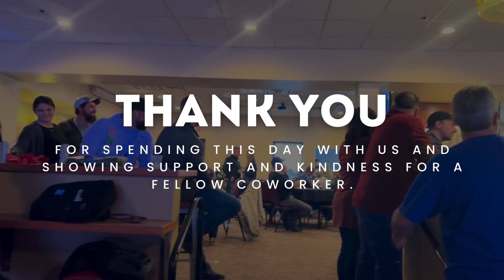Happy Holidays from Hampton Mechanical, Inc.